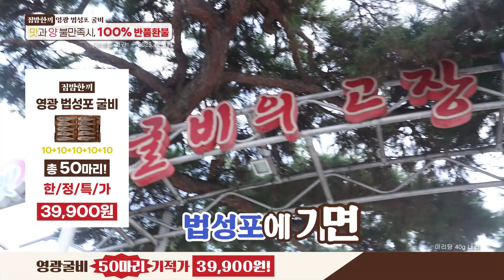집밥한끼 영광법성포굴비_인포벨홈쇼핑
아래 태그를 클릭하시면 집밥한끼 영광법성포굴비를 최저가로 구매하실 수 있습니다.